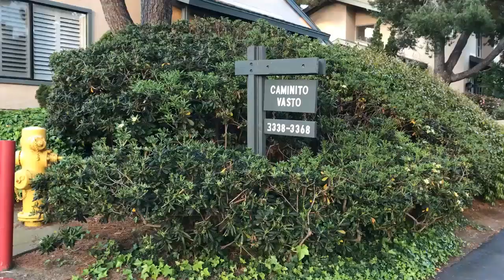Honey We're Home! 2 Amazing Townhomes Sold in La Jolla Village Southepointe Community.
Selling your home for top-dollar and safely is very possible. We sold these 2 townhomes in beautiful La Jolla Village Southepointe within days and with multiple offers.  Walk to Villa La Jolla Park, shopping, theatres and restaurants. Minutes from UCSD, La Jolla Shores and Birch Aquarium.